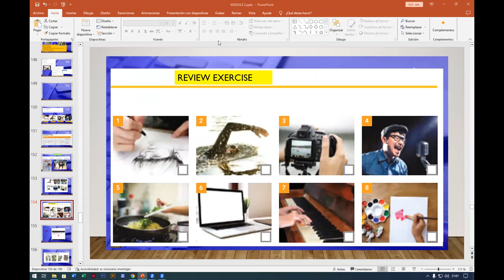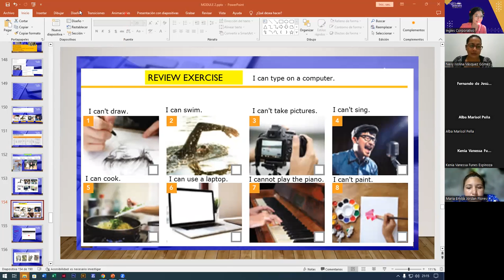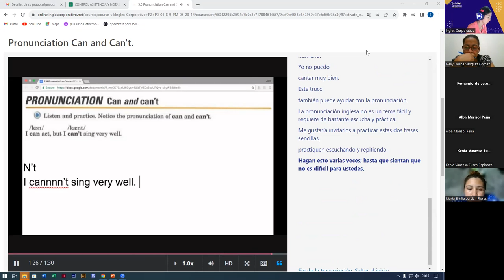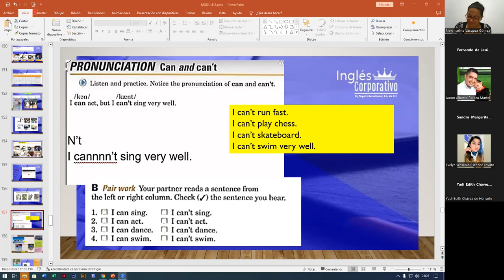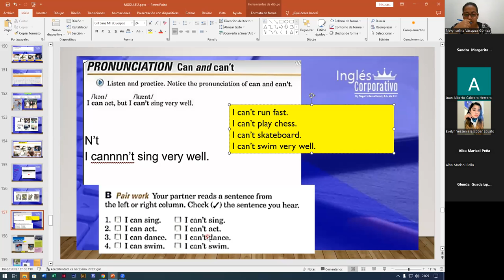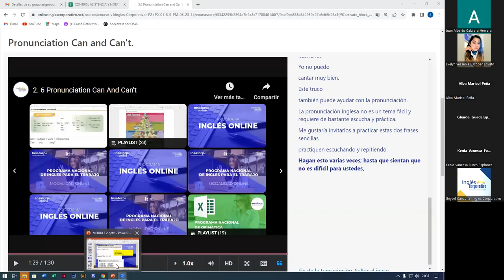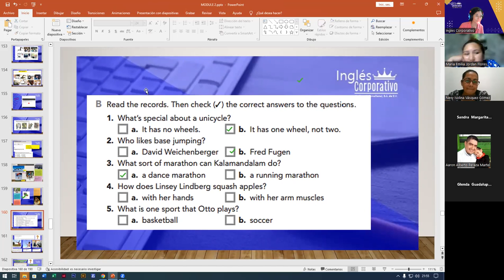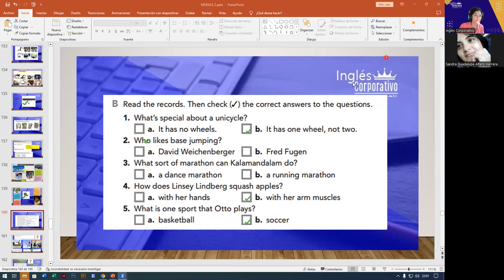SESION13-18-09-2023-FI-REGAL-71-ALAS LOPEZ-CAN AND CAN'T